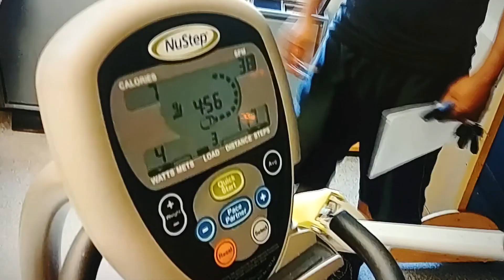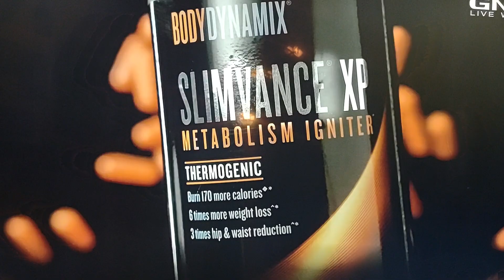January 23, 2024